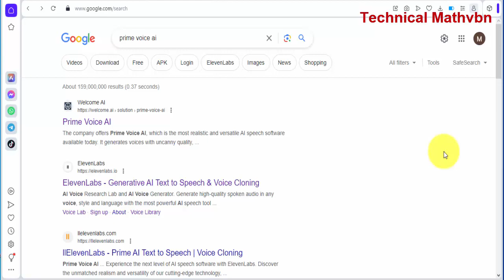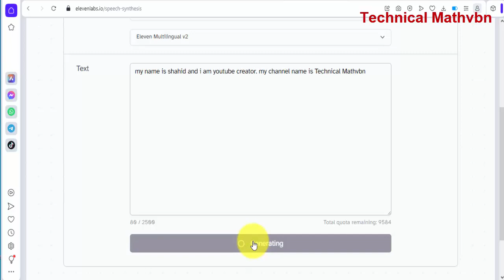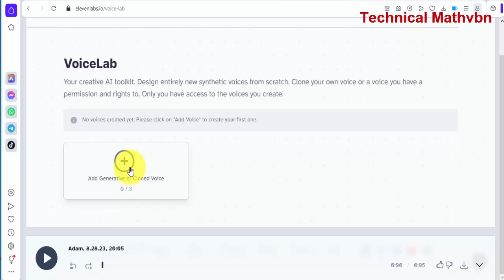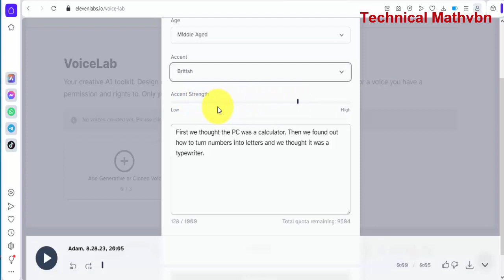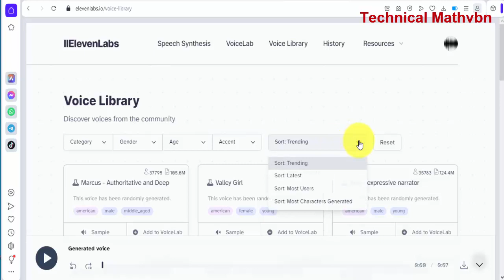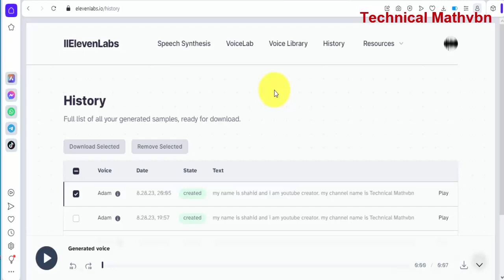Best AI Voice Generator || Eleven Labs || How to Make English Voice Over Videos for FREE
Skype : muhammadhshiad01

Face Book Page : Technical Mathvbn